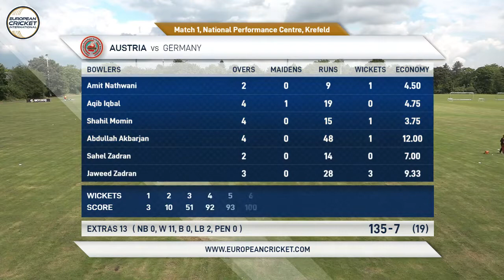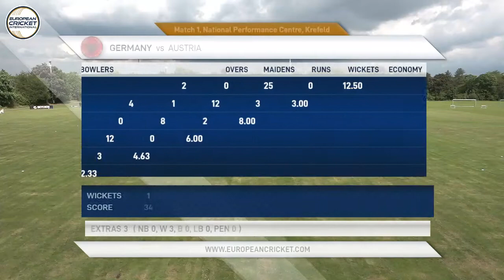Match 1 - GER vs AUT | Highlights | ECI Germany T20I Tri-Series, Krefeld Day 1 | ECI22.025